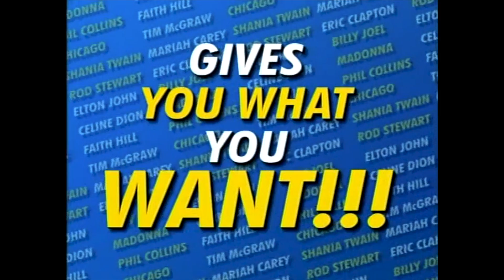97 7 The Breeze